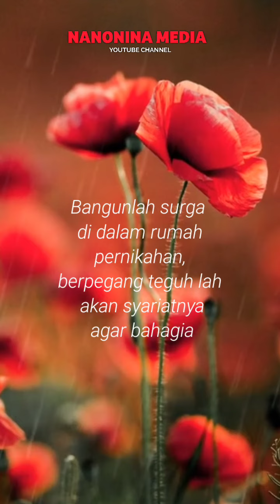Nasehat Untuk Suami Istri Tentang Membangun Surga